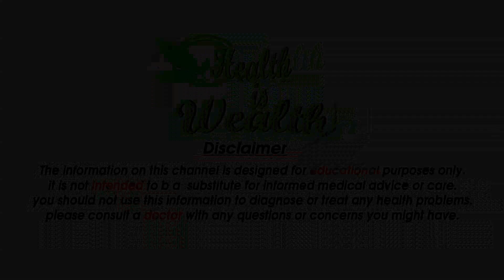Some secrets not share with your partner